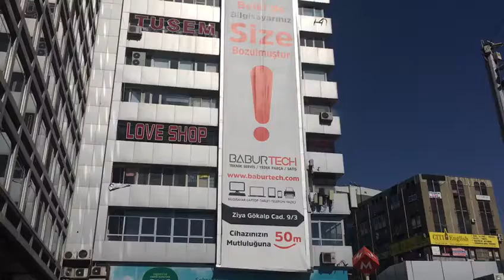Atakan Ankara Kızılay Meydanı gideceğim